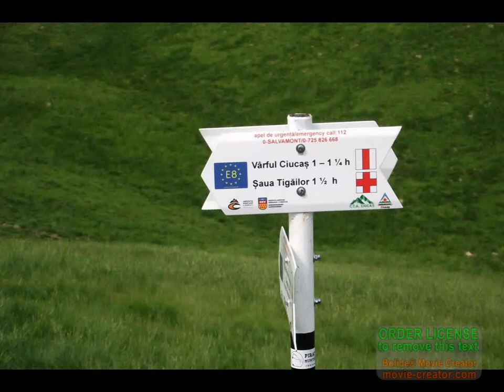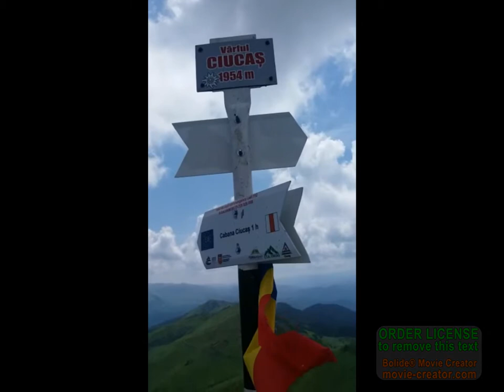Doar Vf. Ciucas 2019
Bucuria peisajelor de pe Muntele Ciucas. Traseu pornit de la Cabana Ciucas